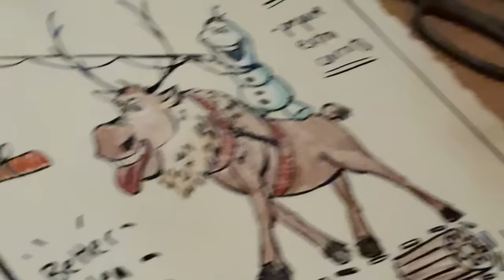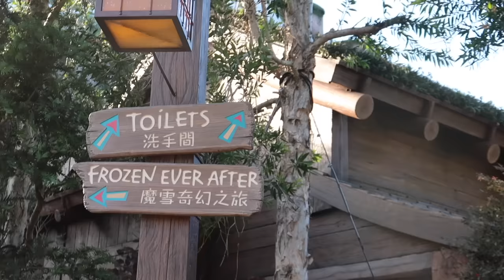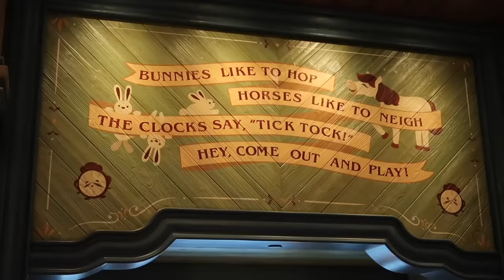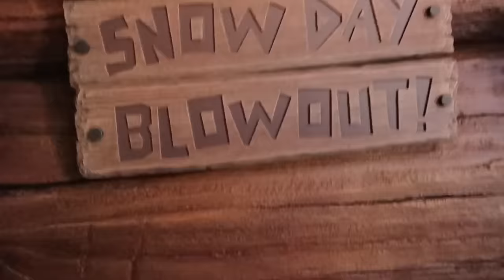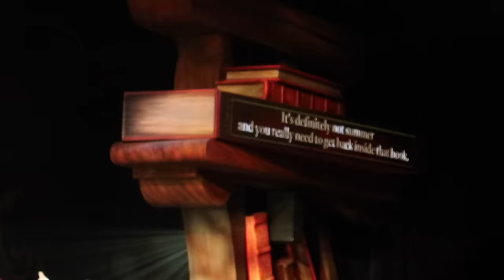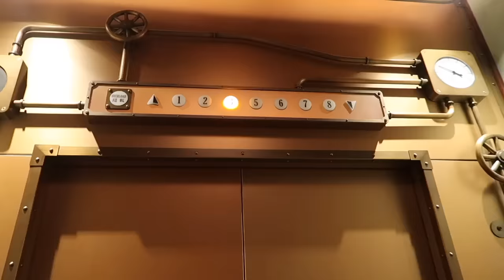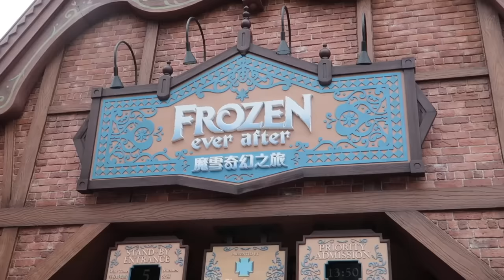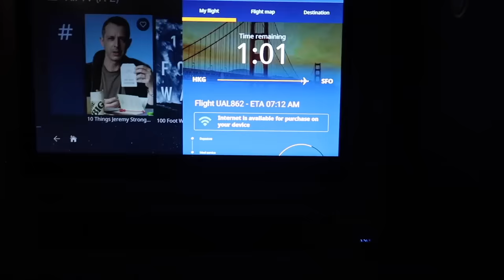48 hour *emotional* OPENING of the Hong Kong World of Frozen LIVE w/ my daughter (DREAM COME TRUE)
Everything you need to know about the brand new WORLD of Frozen inh Hong Kong Disneyland as we get to preview and attend the grand opening of the gates. Featuring Bob Iger, Josh D'amaro, some imagineers, and the writer of Frozen 1, 2.. and soon to be THREE! WHAT A DREAM COME TRUE!

♡♡♡♡♡♡♡♡SOCIAL MEDIA♡♡♡♡♡♡♡♡